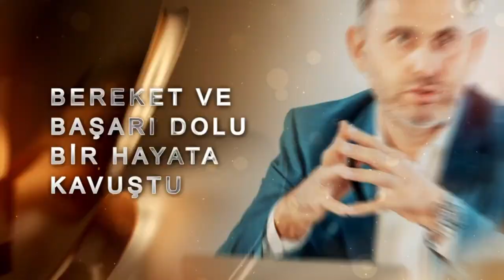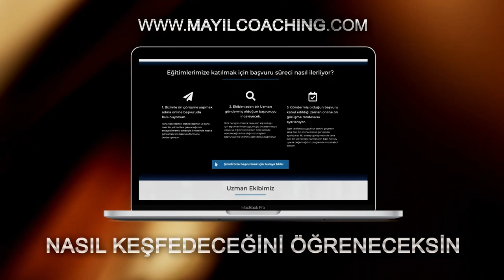Bu 5 Problemi Sadece Gurbetçiler Bilir! (Gurbette Hayat Standartını Arttırmak İsteyenler İzlesin!)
Bu kişisel gelişim videosundaki konumuz gurbette yaşayan Türklerin anlayacağı 5 büyük problem. Gurbette başarılı olmak isteyen Gurbetçiler bu problemlerle karşılaşıyor. Eğer kaybedenlerden değil gurbette kazanan Gurbetçilerden olmak istiyorsan bu videoda anlatılan önemli tavsiyeleri ciddiye alıp hayatına yansıt.

Almanya'dan selamlar
İsa Mayil